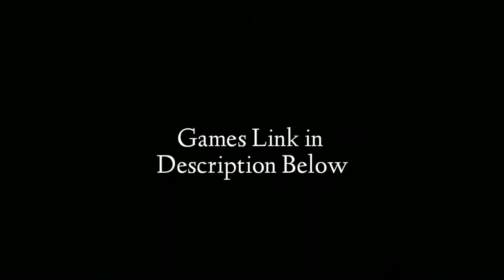Struckd Beecoder Games Rewind 2020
This is a  short Rewind video of the games made by me on struckd this year 2020.
Get your 🎧Headphones and Enjoy!